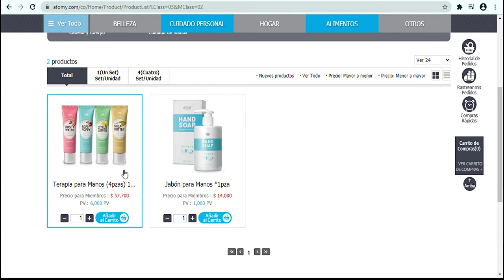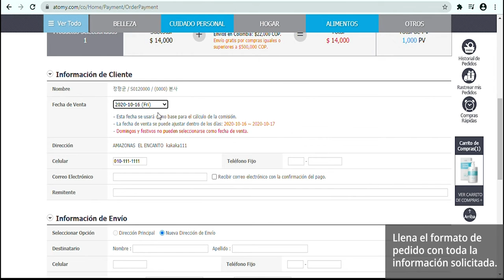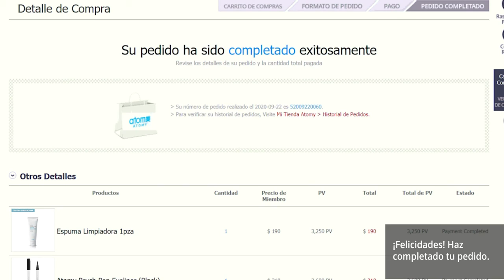Cómo comprar en Atomy Colombia? - How to Buy at Atomy Colombia